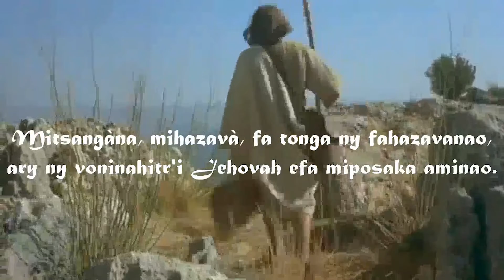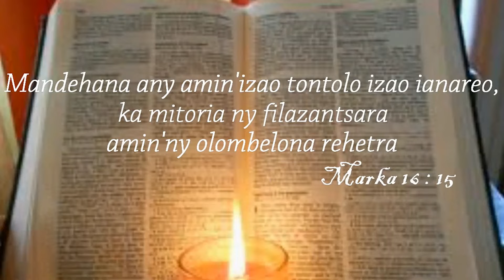AMF Cergy | Jesoa